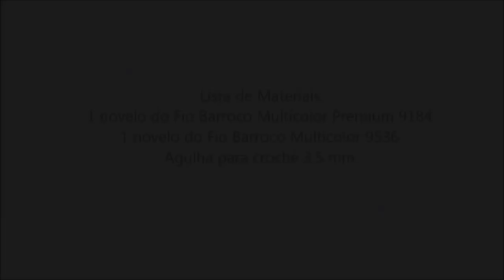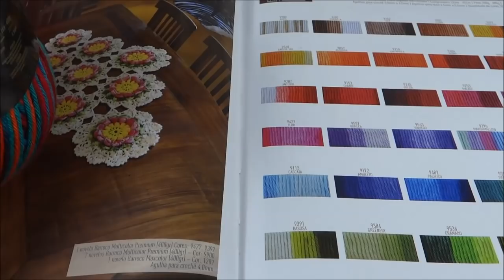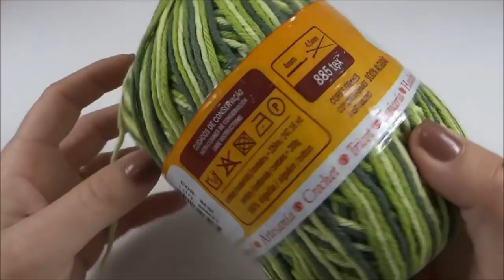Flor em Crochê Tunisiano Scharlote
A Prof. Simone Eleotério nos ensina a confeccionar esta linda Flor em Crochê com a técnica do Crochê Tunisiano
Lista de Materiais:
1 novelo barroco Premium 9184
1 novelo Barroco Multicolor 9536
Agulha crochê 3.5mm